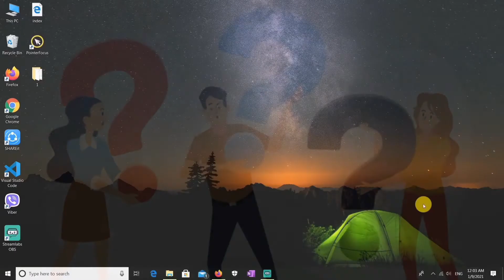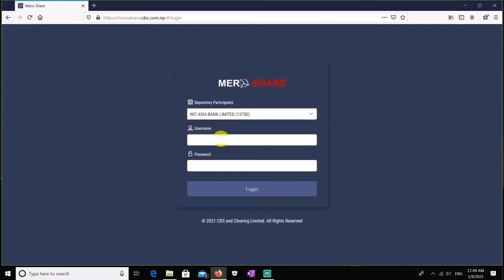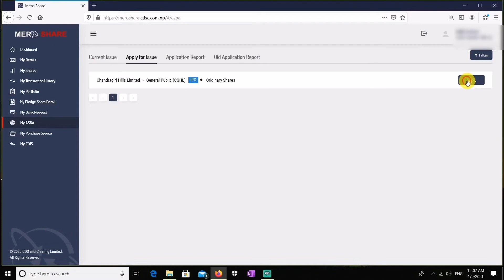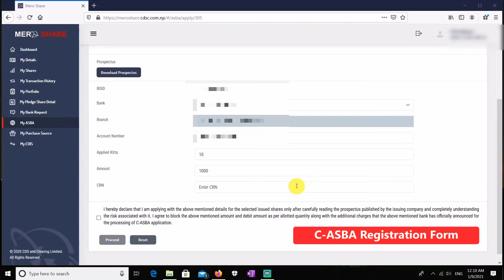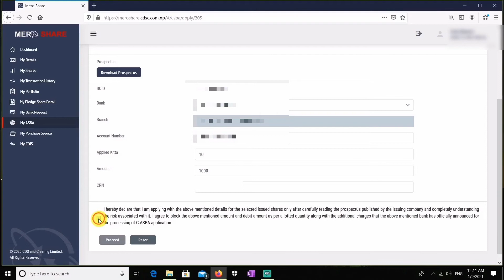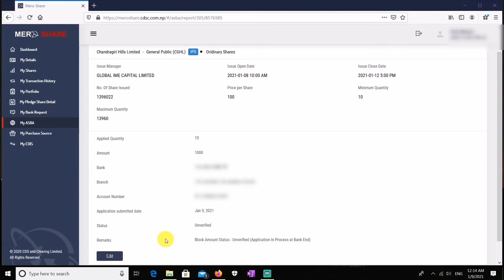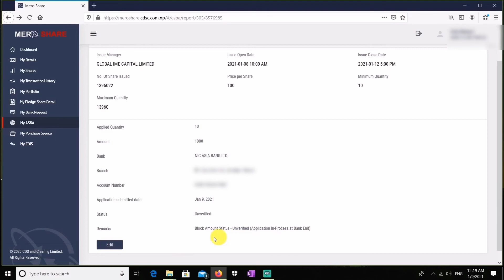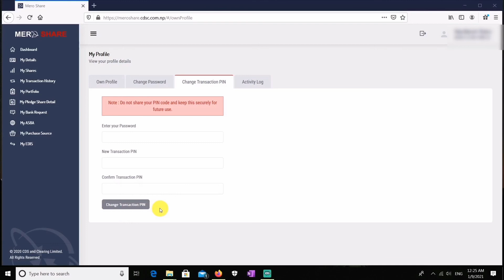How to apply IPO online via Meroshare in Nepal| Invest in Primary Sharemarket by Mero Share - 2021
Apply online Ipo/Fpo/Right Shares/Debentures/Mutual Fund through meroshare in Nepal | Invest from worldwide in Primary sharemarket of Nepal via Meroshare new website

This video is the tutorial of meroshare new website about how to apply ipo, fpo, debentures, right shares and mutual funds online in Nepali Share Market.

Meroshare is a web portal developed by Cds & clearing house for giving access of primary sharemarket (ipo, fpo, debentures, mutual funds & right shares) to all nepalese investors to invest their money in sharemarket. You have to pay Rs.50 annual fee for it and get its login id from depositary participants. You can renew it via esewa.

You can apply ipo online via meroshare from worldwide anytime with in few minutes very easily.

So, Watch this video till the end and Do tell us your Feedback regarding our videos.